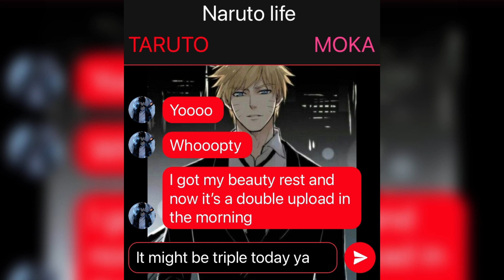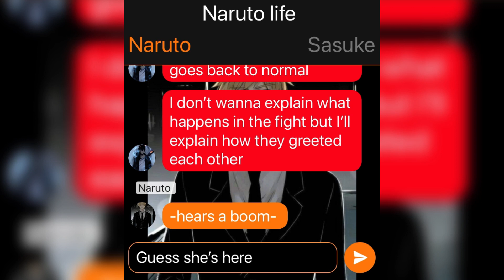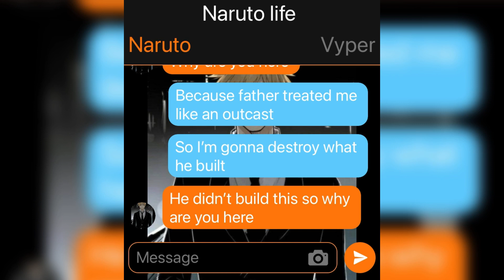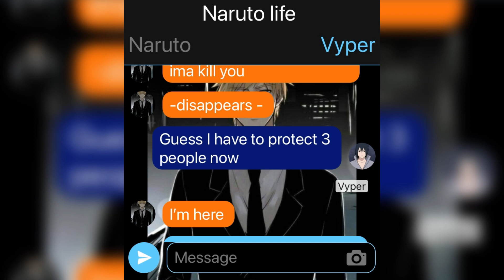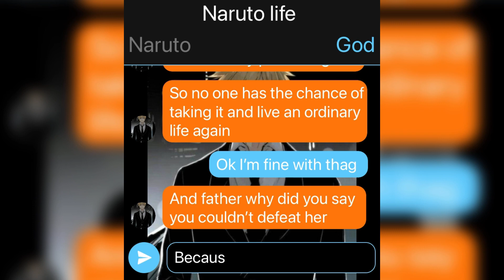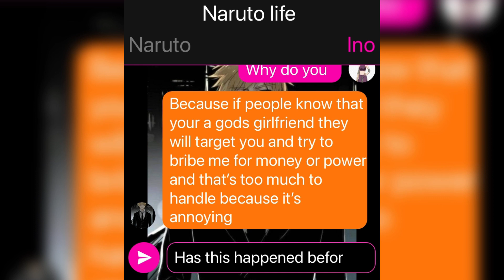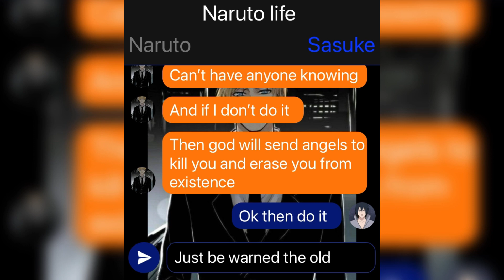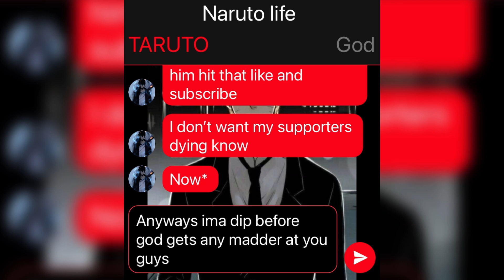Naruto: changed personality 21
Sorry for the mixup earlier they looked the same before I posted it so that’s my fault